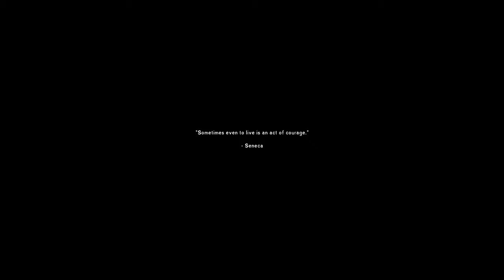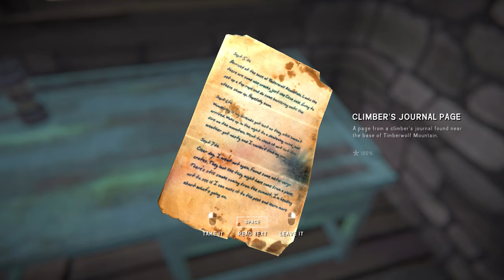Starting at Timberwolf Mountain - The Long Dark (Survival Mode Voyager)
The Long Dark Survival Mode gameplay, (Part 1), This is our 3rd survival series for thelongdark You guys voted for it so here we go starting of in timberwolf mountain
★✨Other Links & Socials✨★
🥰📷Main Instagram - tigerjelly_